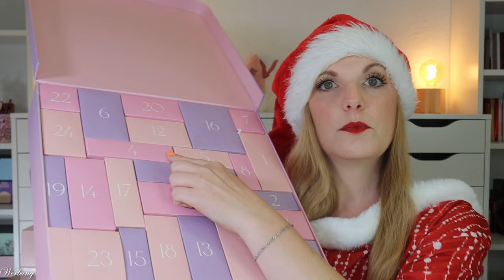WOW 😮 REVOLVE Adventskalender 2024 Unboxing Deutsch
hier siehst du den Inhalt von dem @revolve beauty Adventskalender 2024.
Für 162 € erhalten wir einen wahren WOW-Mix aus Beauty Produkten von hochwertigen und viralen Marken.

Mit PRESALECLAUDI (*) könnt ihr 20% sparen.

00:00 Ho Ho Ho ihr Lieben!
Der Adventskalender kostet 162 €
01:24 Box 1
02:06 Box 2
02:36 Box 3
03:23 Box 4
03:56 Box 5
04:27 Box 6
05:19 Box 7
06:01 Box 8
06:40 Box 9
07:17 Box 10
07:54 Box 11
08:54 Box 12
09:54 Box 13
10:50 Box 14
12:00 Box 15
12:42 Box 16
13:43 Box 17
14:58 Box 18
16:02 Box 19
16:48 Box 20
17:31 Box 21
18:19 Box 22
18:54 Box 23
19:33 Box 24
20:32 Mein Fazit

Liebe Grüße
Claudi